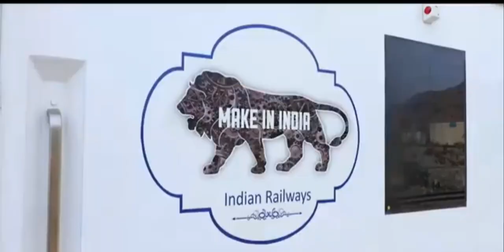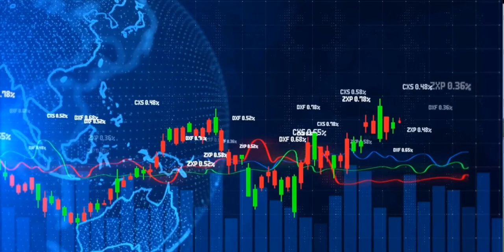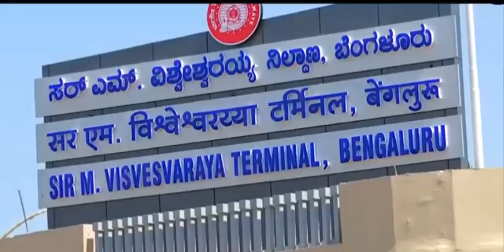Russia win Over Vande Bharat Train